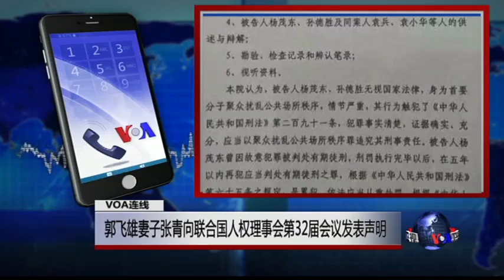VOA连线：郭飞雄妻子张青向联合国人权理事会第32届会议发表声明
联合国人权理事会第32届会议日前正在日内瓦召开。中国人权律师郭飞雄的妻子张青于6月23日透过人权团体向大会发表声明，呼吁国际社会关注仍在狱中进行绝食抗议的郭飞雄的处境。